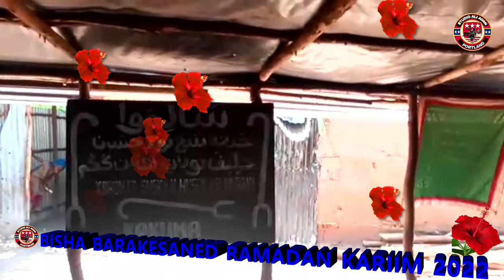AXMADIYA ALAAA AXMAD XARUNTA SHEIK NUUR XUUSSEIN KAKUMA KENYA 2022